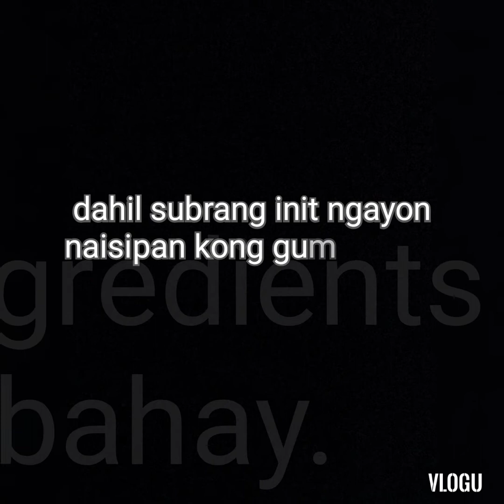Home made ice cream in two flavor Homemadeicecream HomeQuarantine (subrang hot ksi ng pnahon ntin)